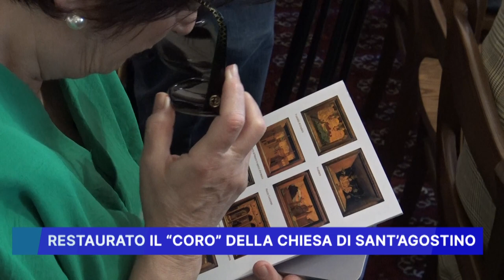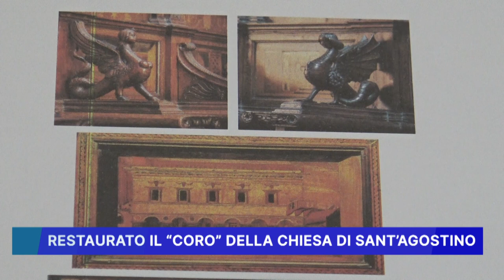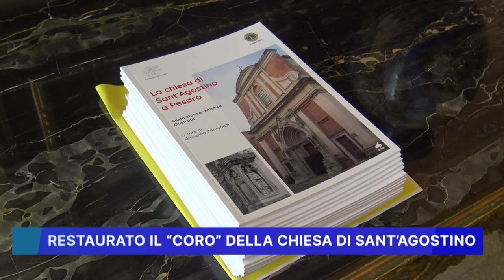RESTAURATO IL CORO DELLA CHIESA DI SANT' AGOSTINO